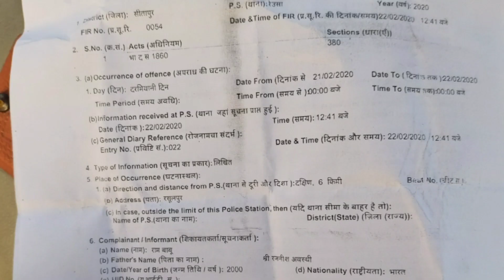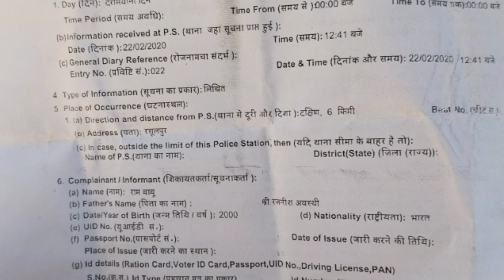सीतापुर खबर का असर पुलिस ने दर्ज किया चोरी का मुकदमा अज्ञात चोरों खिलाफ।